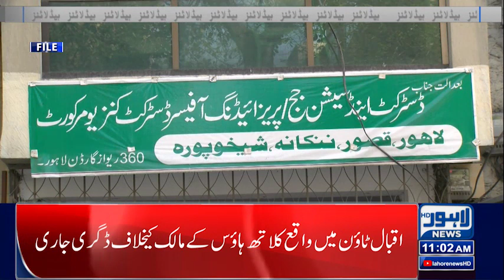11 AM Headlines | 30 August 2022 | Lahore News HD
11 AM Headlines | 30 August 2022 | Lahore News HD